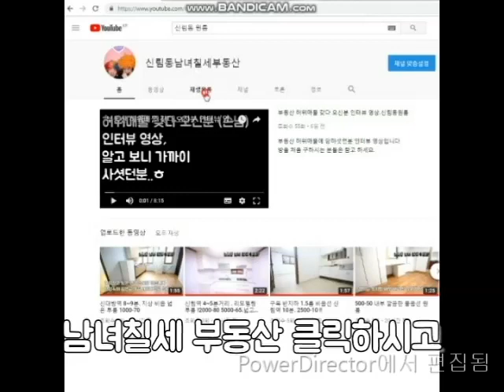(공동매물) 추천 반지층 2룸 500-30 신림역 4번 출구 7분거리